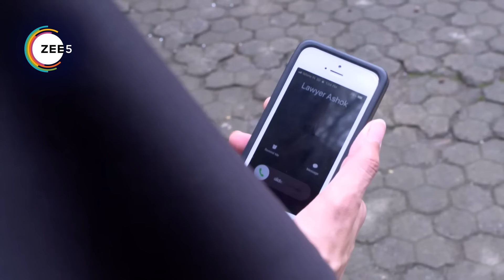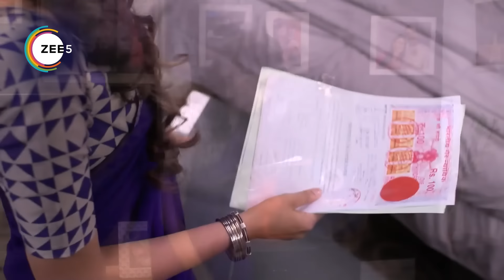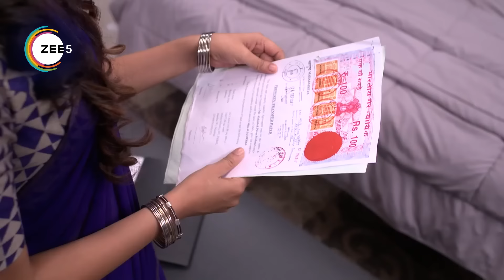Kumkum Bhagya - Quick Recap 956_957_958 - Zarina, Kirpal Singh, Jamila - Zee TV